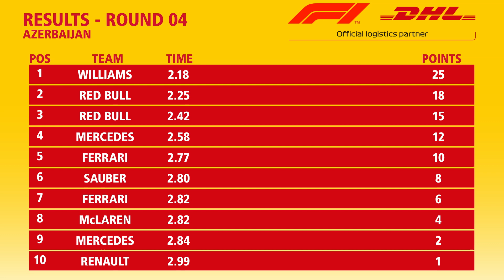DHL Fastest Pit Stop Award: FORMULA 1 2018 AZERBAIJAN GRAND PRIX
Williams pull off their first DHL Fastest Pit Stop of 2018 in the Azerbaijan Grand Prix.